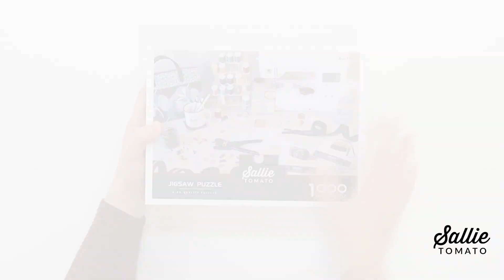DAY 25: Sallie Tomato Advent Unboxing!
It’s Day 25 of the unboxing for the Sallie Tomato Advent Box!
Today’s unboxing reveals a brand new Sallie Tomato Puzzle!  We hope you enjoy putting together this delightful puzzle with your family and friends this winter!

SALLIE TOMATO ADVENT BOX DETAILS:
Advent boxes were available for sale earlier in 2022 and shipped to homes in November 2022. This fun, festive goodie box includes 25 days in the run-up to Christmas! Featuring collaborative items, surprise gifts, new projects, and exclusive Sallie Tomato products & more!

MAKE SURE YOU GET THE 2023 SALLIE TOMATO ADVENT BOX!
Be sure to sign up for our Newsletter and get notified right away when we release the presale of the 2023 Sallie Tomato Advent Box!

Come Join the Fun and Get Inspired!

Join the Club: Sallie Tomato offers monthly subscription programs! To learn more about our Monthly Cork Club and our Monthly Mini Pattern Club go

No part of this pattern or video may be reproduced in any form without written permission from Sallie Tomato. This video is meant for individual use only.